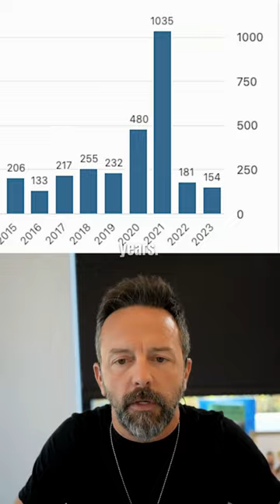The NEW IPO landscape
Prolonged privatization limits public access to high-potential companies and innovation opportunities